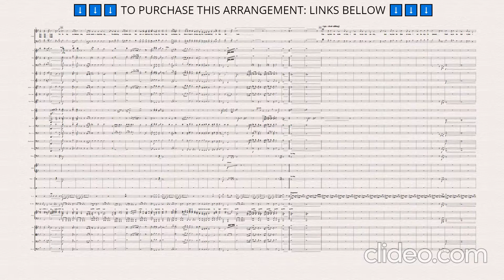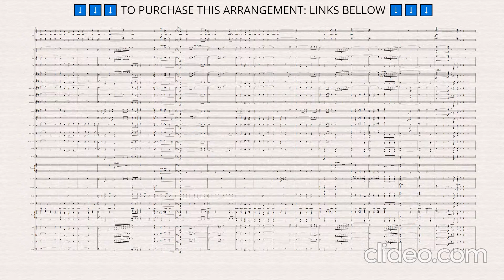DWELLING IN BEULAH LAND / OS GUERREIROS SE PREPARAM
👉🏼 CURTA 👍🏼 & COMPARTILHE!

Arranged for choir and orchestra by DICO.
(INSTRUMENTAL VERSION COMING SOON)